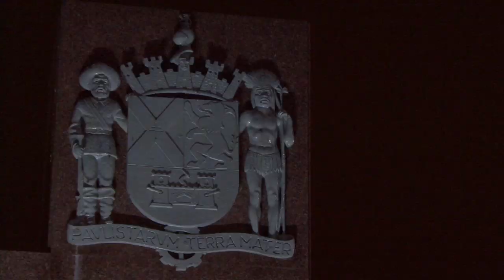Euli te invita al Sudamericano Girls Invasion!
La skater brasilera Euli Vieira, te invita a que vengas al Girls Invasion #7 el 17 de noviembre en Buenos Aires.
Tendremos competencia sudamericana, ahi nos vemos!
Gracias Euli!